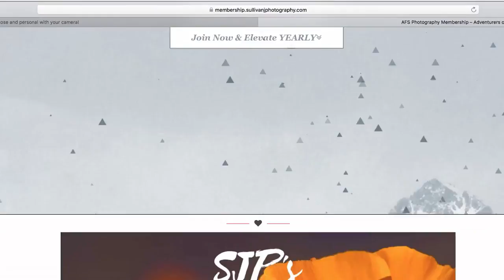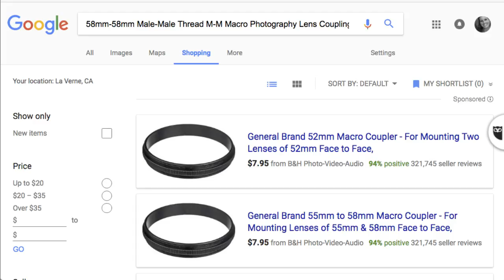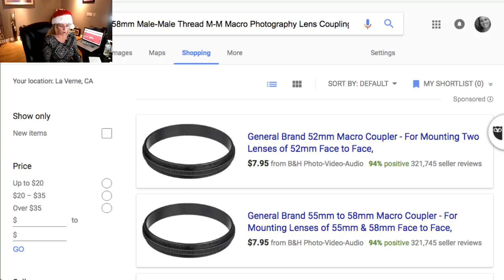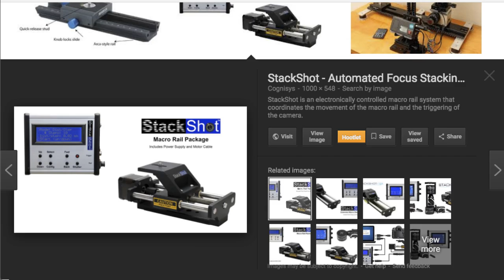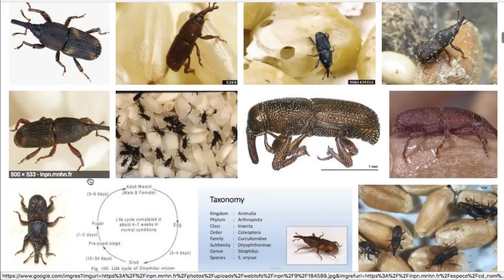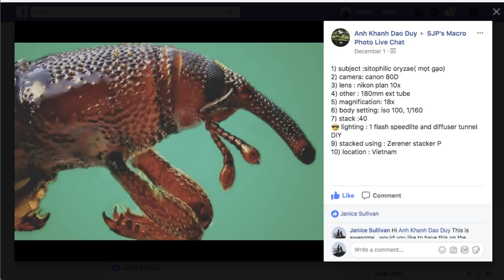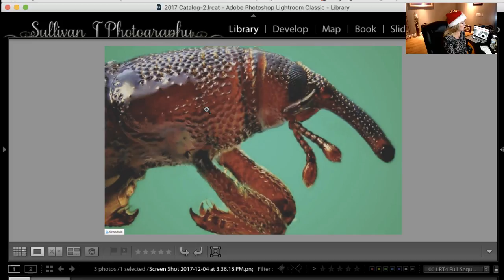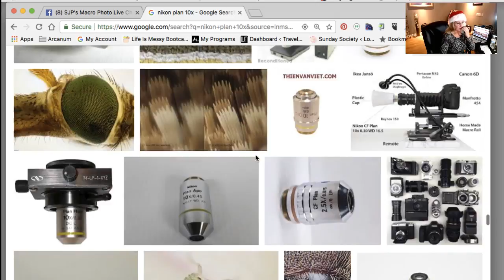Macro Photography Live Chat #11 - Micro Photography-Reverse Lens Adapter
Happy Holidays everyone!  Set a reminder for the show so you'll be notified when we are live.

Time calculator-

12:26- How to submit images for critique & ask questions

15:32- Equipment

27:43- Our live chat facebook group

29:07 Critique- Rice weevil- Microphotography

Join me and chat about Macro and Close-up Photography!   Macro LIve Chat show will be live every other Thursday at 6p PST.

I'll share some fun goodies and answer your questions.   I also plan to critique an image or two.  We all can use some feedback...

Janice Sullivan

From beginners to the pros I share my tips and techniques to enhance the experience of Macro and Landscape photography.  We dive into post-processing, equipment, behind the scenes...you name it and we will chat about it.

Cheers!
Janice Sullivan

Step up your Macro Photography